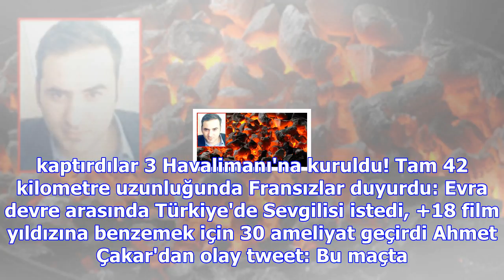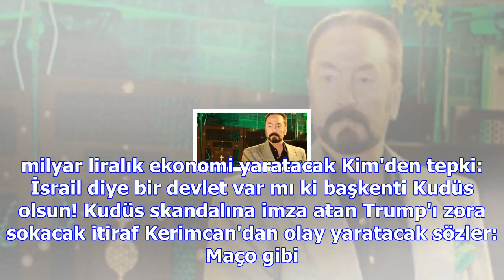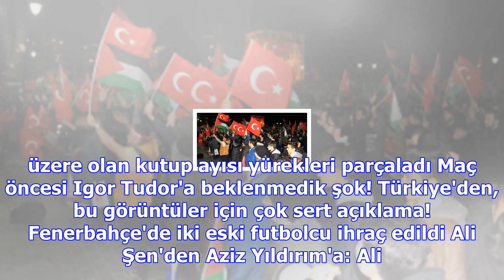Chp'li muğla büyükşehir belediyesinde inceleme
Türkan Şoray'ın kızı, Söz dizisinin yakışıklı oyuncusuyla aşk yaşıyor Abdullah Gül sessizliğini bozd...